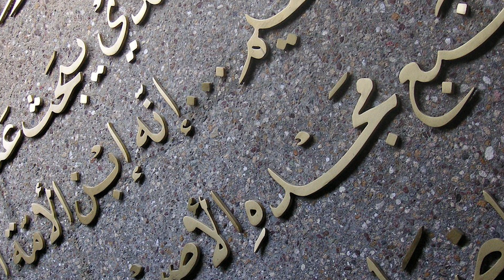Aik ghoh aur arabi ka imaan lanay ka waqiya - Islamic Story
ایک گوہ اور اعرابی کا ایمان لانے کا واقعہ